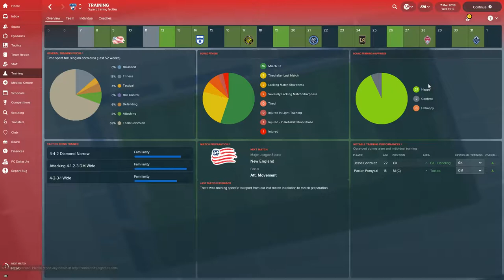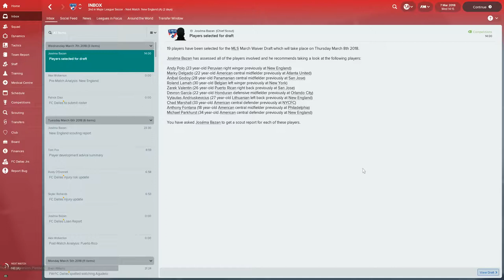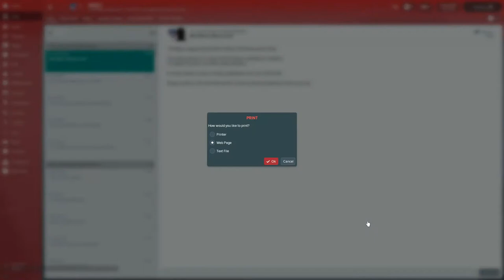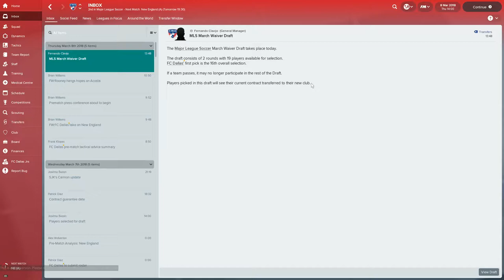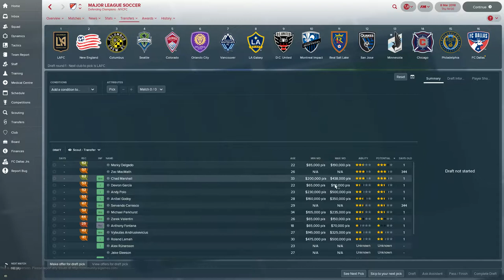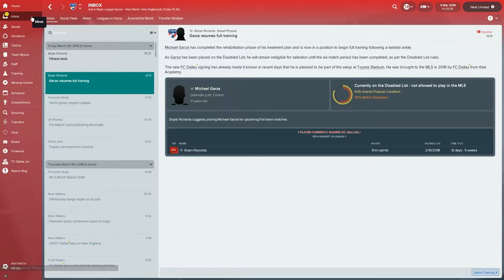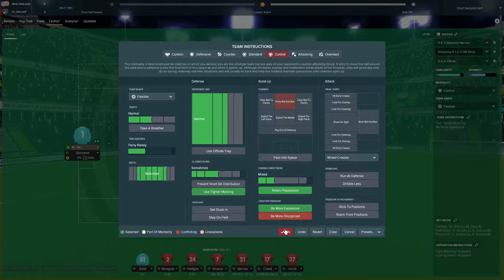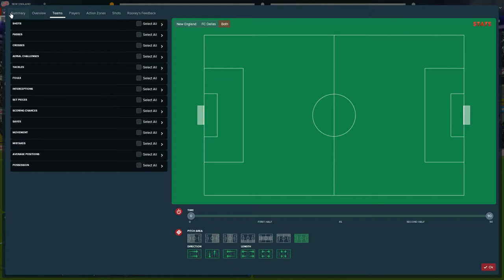Football Manager 2018 BETA -S2 E6- CORNER KICK TACTICS (MLS SEASON)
-MLS Corner: Corner set pieces!
-MLS season 2 opener!
-MLS Roster, New Salary Cap & March Waiver Draft!
FC Dallas vs New England